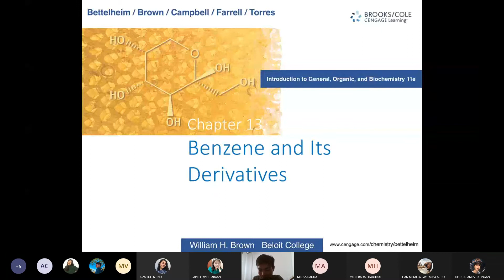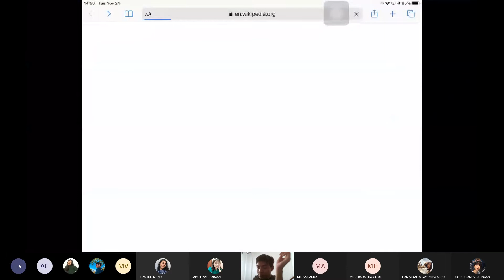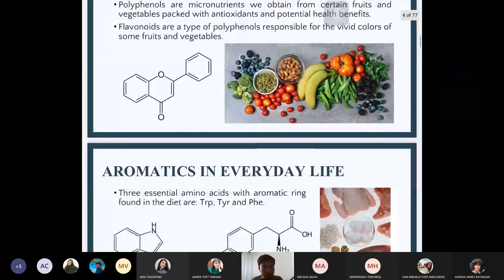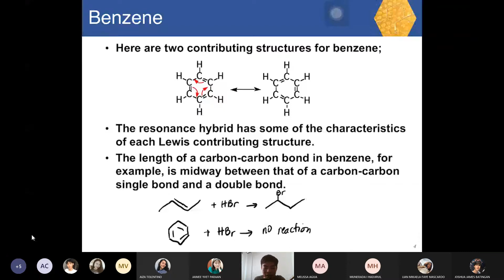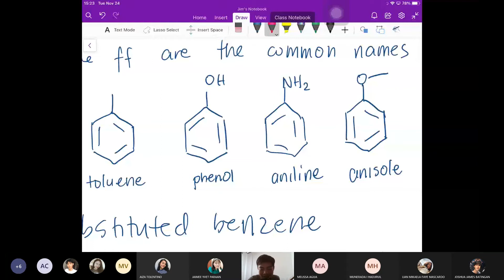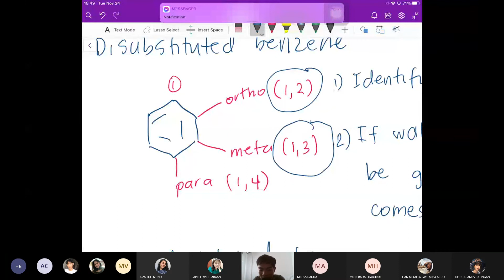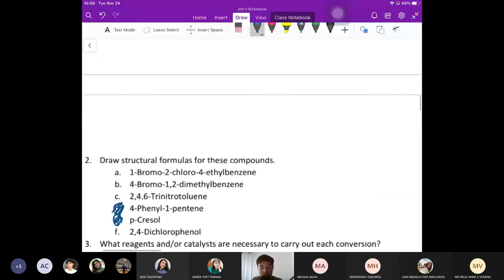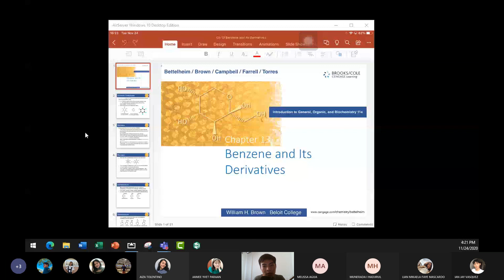MT21 Lec Chap 7 Day 1